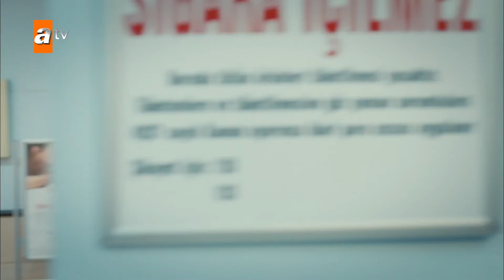HESAPLAŞMA GÜNÜ! - KAÇAK